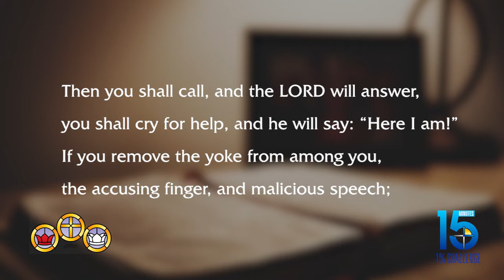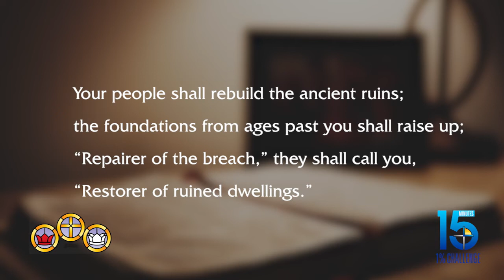1% Challenge with Deacon Dad - August 2, 2021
Every Monday, Deacon Mike Hinger walks us through Lectio Divina on the Scripture of the day. Today we are reflecting on Isaiah 58:9-12.
Learn more about the 1% Challenge and sign up to receive the daily email